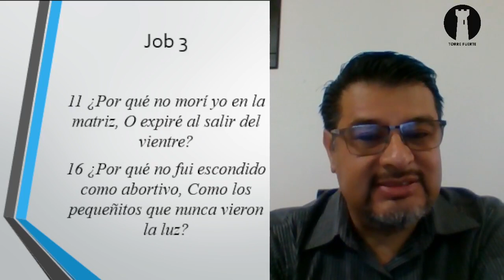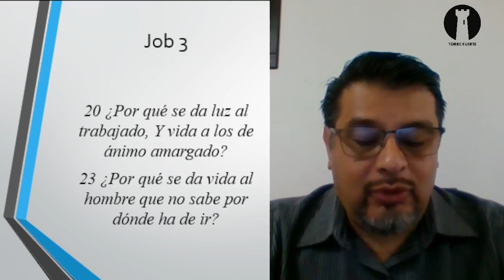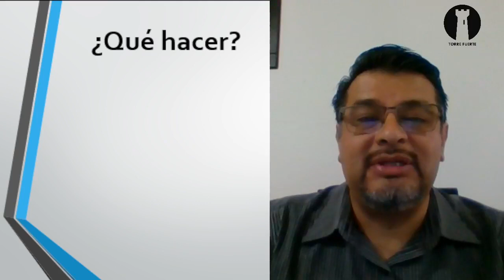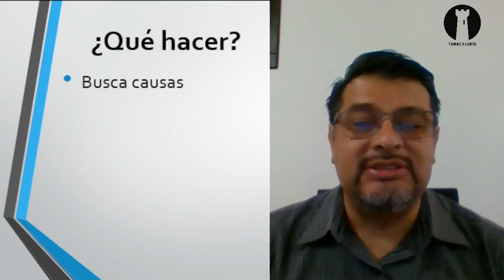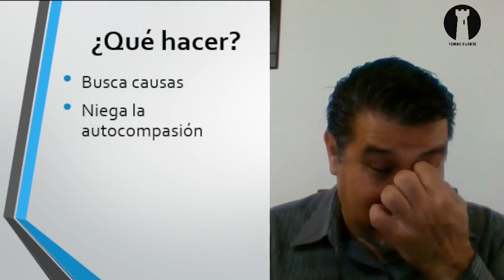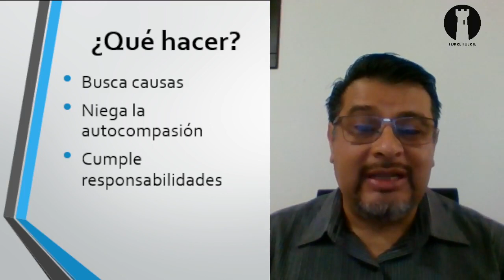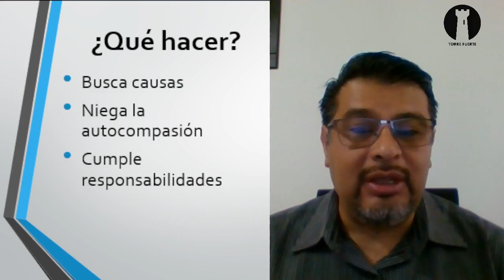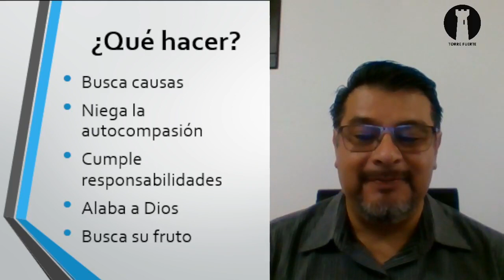Devocional 6 de Octubre, 2021 - pastor David Pedraza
Devocional de TorreFuerte correspondiente al 6 de octubre 2021
Pastor David Pedraza
Cuando todo se ve gris - Job 3:11-26